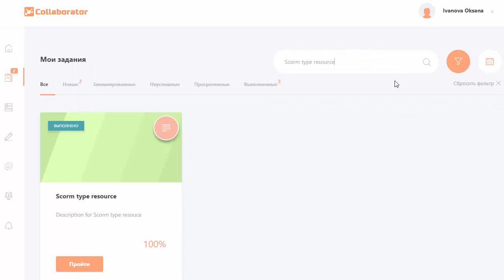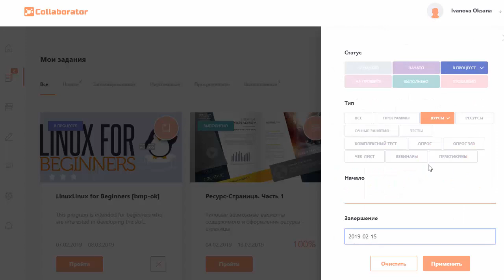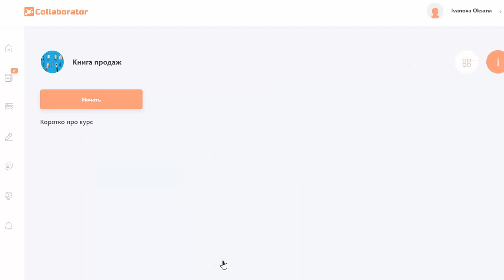Collaborator Tips 2.0 | Мої завдання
Оформити замовлення на демо портал для Вашої організації можна з нашого сайту